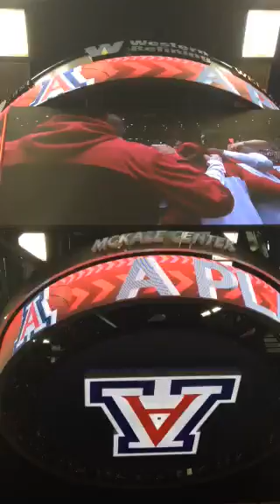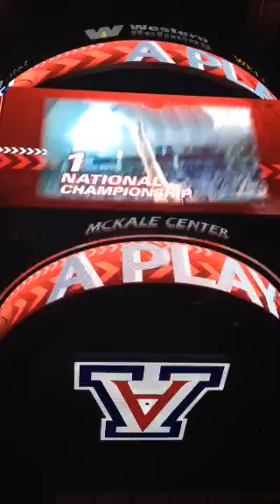Arizona debuts new video board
The McKale Center unveiled its new massive video board on Thursday night for Arizona's matchup with Washington State.